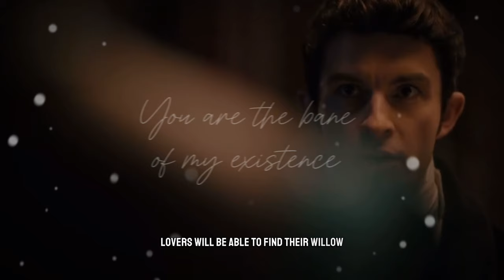Bridgerton | Colin & Penelope | Anthony & Kate | willow 🎵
Hi! 👋🏼
Today I decided to edit with song "willow". The main characters are Anthony and Kate and Colin and Penelope. 🤭💖 Bridgerton...

I really like them on the show, so I hope you enjoy it! I chose rather interesting scenes, especially dancing ones. 💃🕺

Series: Bridgerton (Netflix) s1 s2